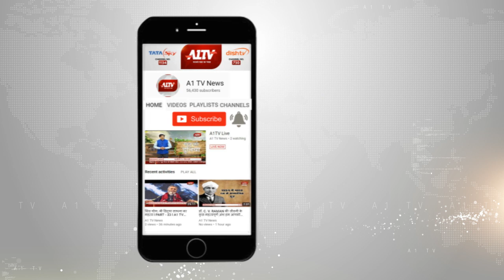शाहपुरा में ग्रामीणों ने शव रखकर थाने के बाहर किया प्रदर्शन, आरोपियों के खिलाफ कार्रवाई की मांग,